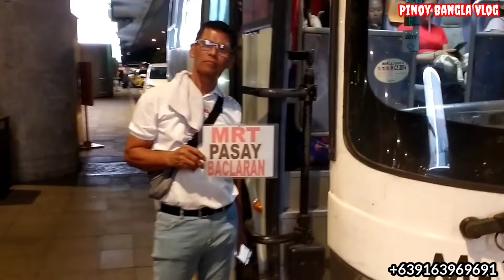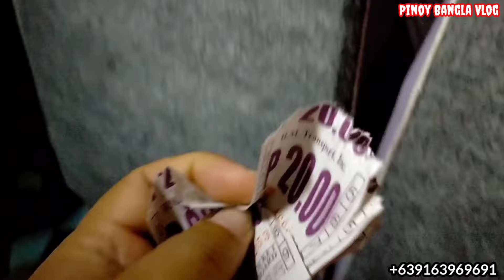ম‍্যানিলা এয়ারপোর্ট থেকে কম খরচে গন্তব্যে | Low cost destinations from Manila Airport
Many Bangladeshis who come to Philippines but they're face the problem in Airports trspotion I Mack this video for this people

ফিলিপাইন
ফিলিপাইন দেশ
ফিলিপাইনের মেয়ারা কেমন
ফিলিপাইন দেশ কেমন
ফিলিপাইন ভ্রমন
কলকাতা থেকে ফিলিপাইন
ফিলিপাইন দেশ সম্পর্কে জানতে চাই
ফিলিফাইনের
ইমিগ্রেশন
ইমিগ্রেশন সমস্যা সমাধান

ফিলিপাইনে নতুন এসে বিয়ে ও ব‍্যবসা শুরু বাংলাদেশীর | Married in Philippines
বাংলাদেশী ছেলে কেন সম্পর্ক করে | ফিলিপাইন | Dating Philippines girls
বিয়ে করলে কি সুবিধা ভোগ করবেন ফিলিপাইনে | ফিলিপাইনের মেয়ে | married a filipina
Airport Formalities | Caution for First Time in Dhaka Airport | Dhaka to Langkawi
নতুন বিদেশ যাত্রী || বিমানবন্দরে ভিতরে কি করবেন || Airport Formalise In Bangladesh | Solution Bangla
প্রথমবার বিদেশ যাত্রায় আগে কি কি করবেন | Things to do Before Traveling an Airplane | AvioTech